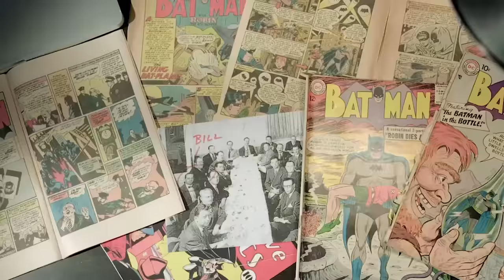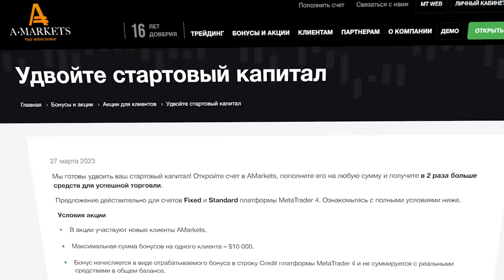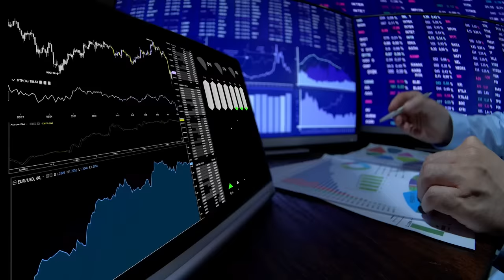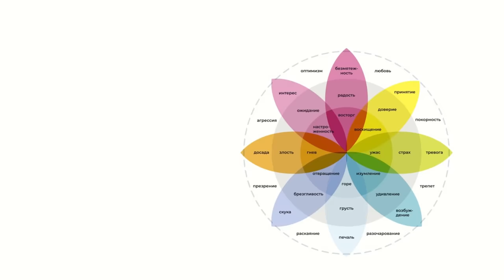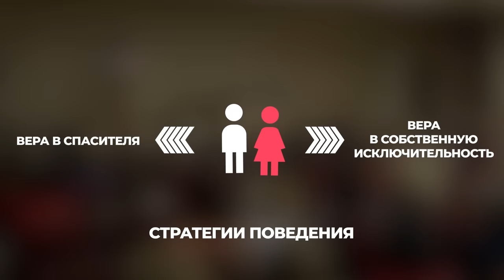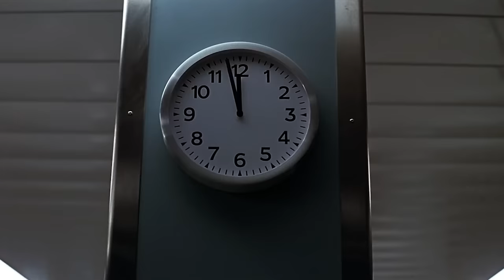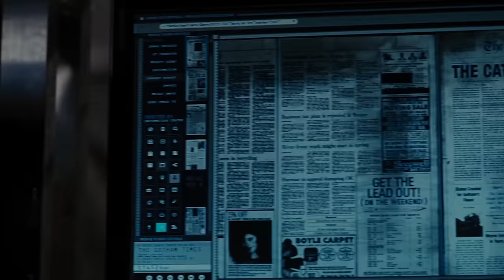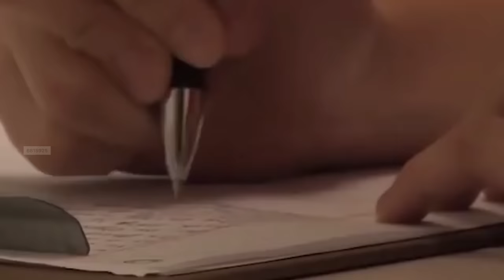ТЁМНЫЙ РЫЦАРЬ: Как преодолеть страх и не сойти с ума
- открыть счет для трейдинга в AMarkets 🔥

Сегодня я хочу поговорить с вами о личности, о разделении самого себя и создании нового "Я". Этот разбор личности Брюса Уэйна и Бэтмена будет полезен не только для поклонников супергероев, но и для всех нас, потому что мы можем найти параллели с собственной жизнью. Многие из нас стремятся отойти от себя в поисках лучшей, более успешной версии своей личности. Мы будем исследовать, зачем Брюсу был нужен Бэтмен, мог ли он жить без маски, и почему погиб не Брюс, а его темное альтер-эго - Бэтмен.

00:00 - Вступление
01:23 - Почему популярен Бетмен?
03:51 - Интеграция
05:39 - Детство и страхи
12:47 - Принципы Бетмена
17:39 - Влияние других персонажей на психологию Темного Рыцаря
24:01 - Копаем глубже. Зачем Брюсу Уэйну темное альтер-эго
36:22 - Заключение, выводы

Над сценарием работали:
Мария Муравьева
Сергей Бубович

За монтаж отвечал:
Рустам Сабирович